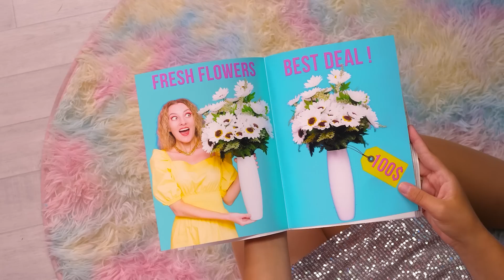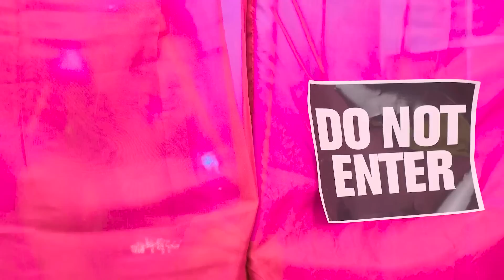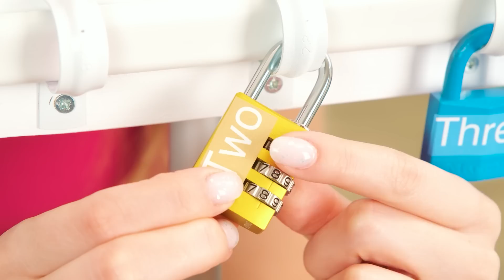Kamar Rahasia Di Bawah Tempat Tidur | Kaya vs Bangkrut Tantangan Fun Challenge